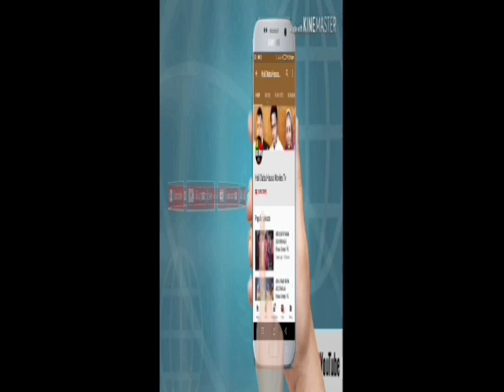Cigaban Hirar Buhari Da Atiku Da Muryar Amurka Ko Waye Zakara Zabi Gwaninka